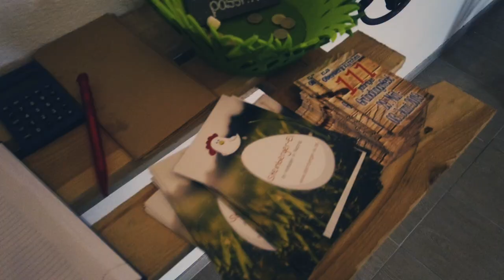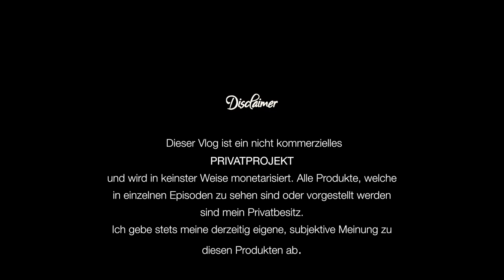Maibaum (Moto-) Vlog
Bei uns in Bayern wird ja am 1. Mai nicht das Auto des Nachbarn angezündet sondern lediglich der Maibauum geklaut, hergerichtet und dann gegen Bezahlung (Bier und Brotzeit) von Hand aufgestellt. -- Auf gehts ...

Meine derzeitige Ausrüstung:

Kameras:
- Sony A7II
- Canon 70D
- iPhone X
- LG V30

Weitere Hardware:
- Motion 5